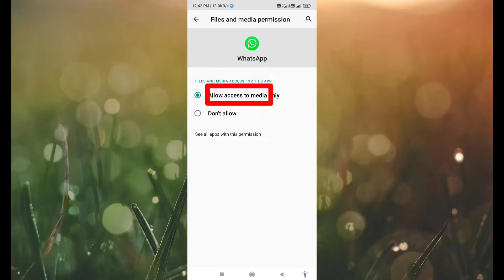how to send a status update allow whatsapp access to your camera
to send a status update allow whatsapp access to your camera

Hi friends,. is video me maine aapse WhatsApp me status error aata hai  " to send a status update, allow whatsapp to capture photo and video " ko solve karna bataya hai.

Techni Mobili is a one-stop shop for contemporary office chairs, TV stands, computer desks, laptop stands, and file cabinets.
You all also keep it up❤️👀